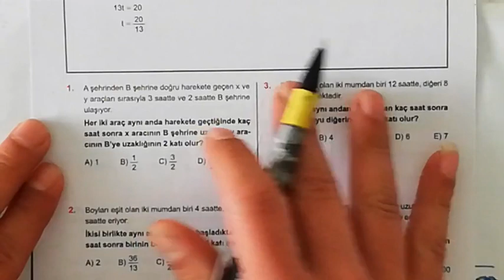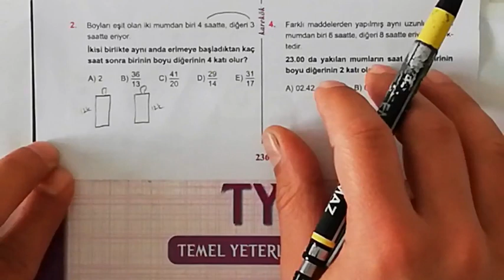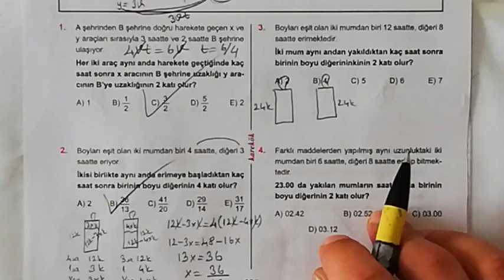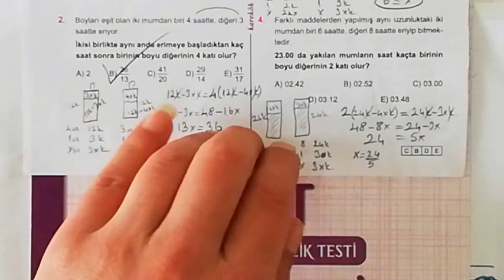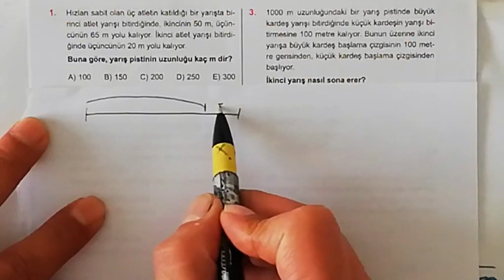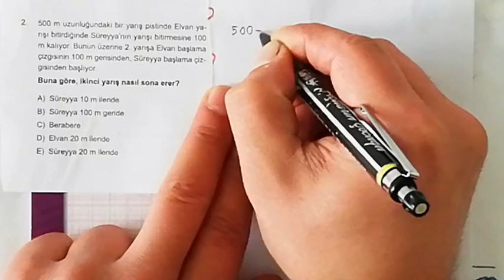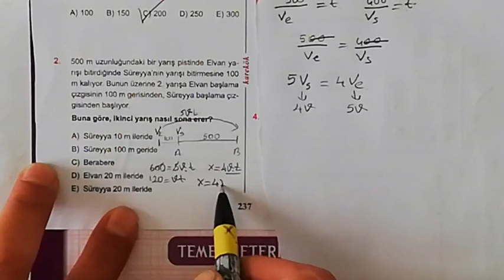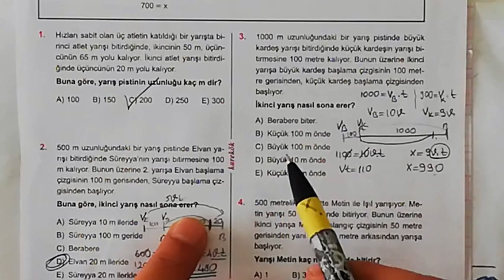KAREKÖK YAYINLARI 25. ÜNİTE (HAREKET PROBLEMLERİ) 13. VE 14. KÖŞETAŞLARI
KOLAY VE ANLAŞILIR ÇÖZÜMLER,PRATİK YOLLAR,SAYI PROBLEMLERİ,YAŞ PROBLEMLERİ,YÜZDE VE KAR ZARAR PROBLEMLERİ,FAİZ PROBLEMLERİ,KARIŞIM PROBLEMLERİ,İŞÇİ HAVUZ PROBLEMLERİ,HAREKET PROBLEMLERİ